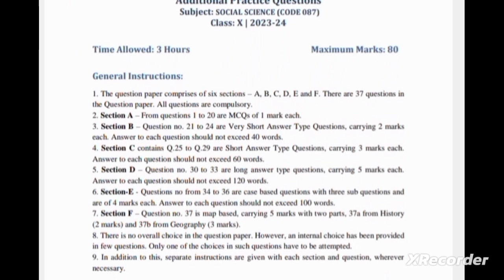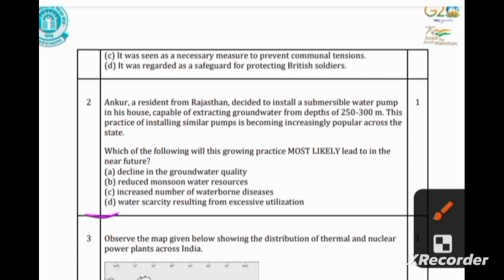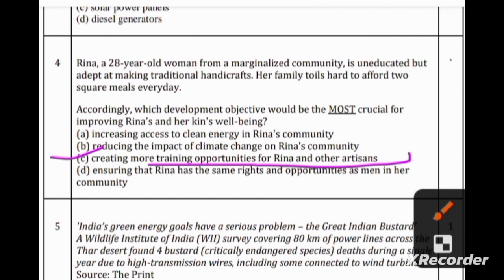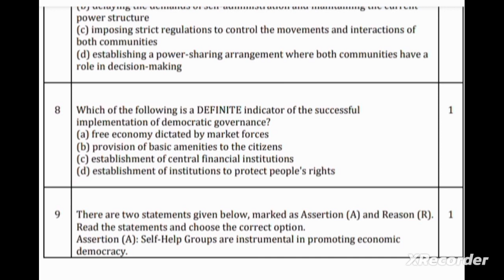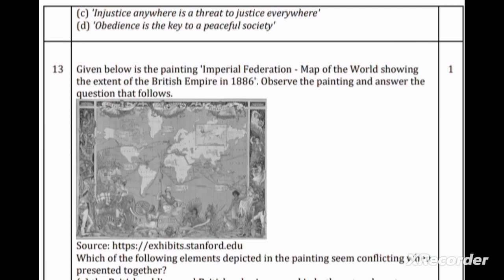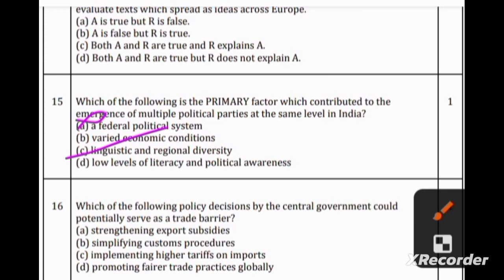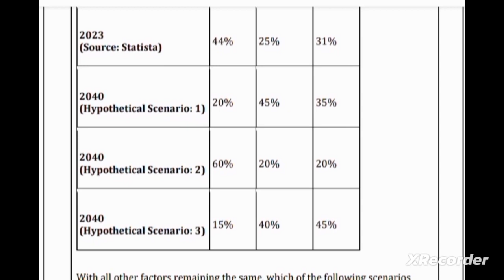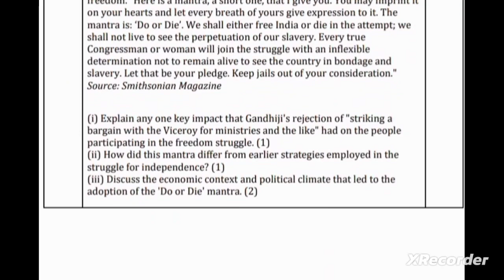ADDITIONAL SAMPLE QUESTIONS OF | SOCIAL SCIENCE | CLASS -10th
ADDITIONAL SAMPLE QUESTIONS OF | SOCIAL SCIENCE | CLASS -10th cbse #